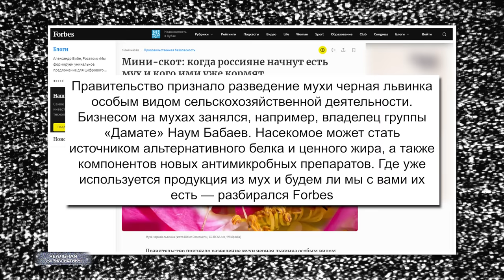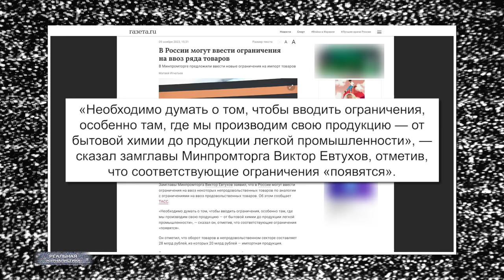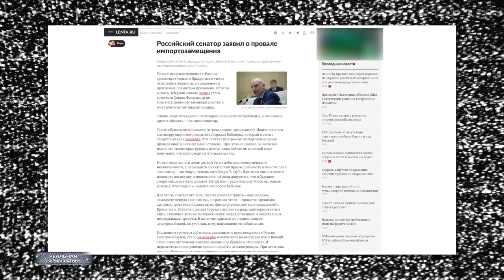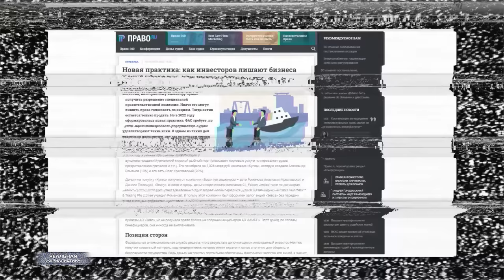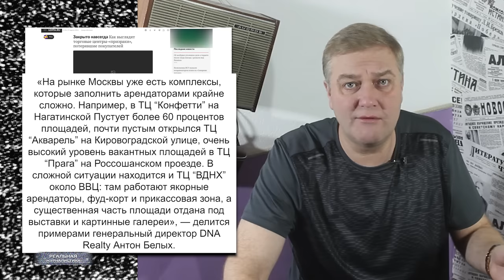Е*НУЛИСЬ? РОССИЯНЕ БУДУТ ЕСТЬ МУХ И ЧЕРВЕЙ. Санкции нам на пользу.. Или как Путин РФ с колен поднял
Представьте себе ЖЭК какого-нибудь Кукуевского района, сотрудники которого уверяют всех, что если не будет начальника ЖЭКа, то не будет и Кукуевки. А трубы в домах текут потому, что остальные районы завидуют кукуевской духовности.
(с) Дмитрий Чернышев, поэт, писатель, критик